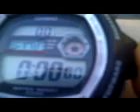jog italian way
Part of My weekly routine here in Como, after a few sets of crunches, push ups & pull ups. I make it a point to jog(up hill). When the Sun is up high in the sky!!! tnx for watching...